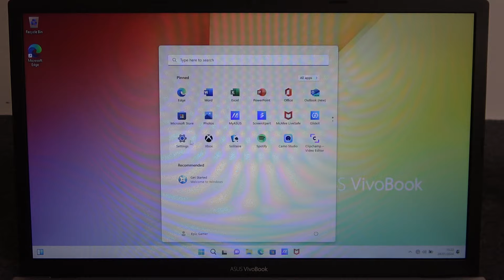How To Enable & Disable Wi-Fi in ASUS VivoBook 17?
Find out more about ASUS VivoBook 17
Using ASUS VivoBook 17's Wi-Fi feature, you can connect to or disconnect from wireless networks. Learn how to enable and disable it. Our guide will help you manage your laptop's Wi-Fi settings.

How do I enable and disable Wi-Fi on my ASUS VivoBook 17?
Why would I want to disable Wi-Fi on my laptop?
Can I connect to both 2.4GHz and 5GHz Wi-Fi networks with my laptop?
Does turning off Wi-Fi help conserve battery life on my ASUS VivoBook 17?
What should I do if my Wi-Fi is not working correctly on my laptop?